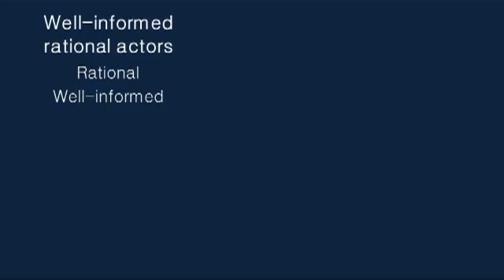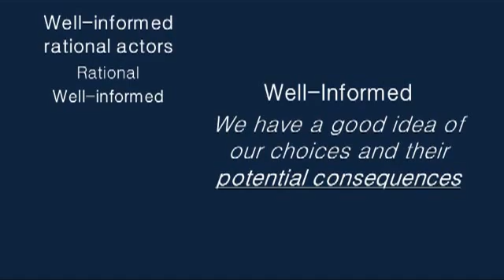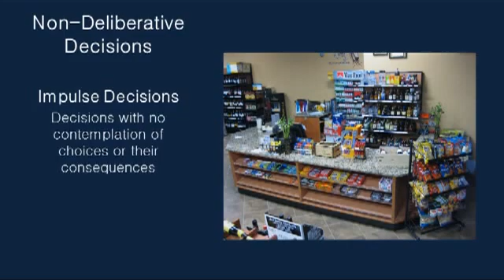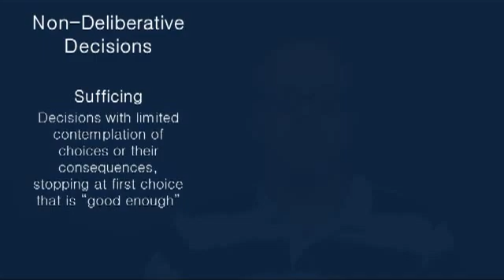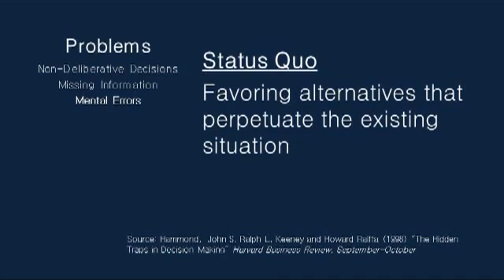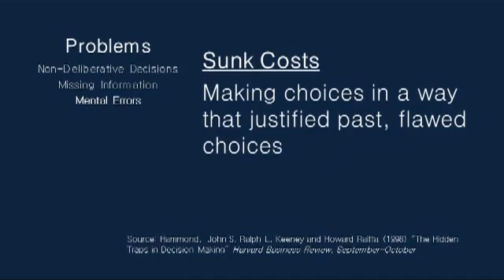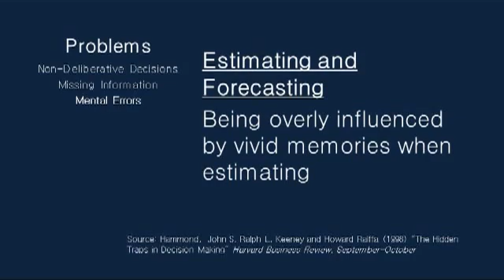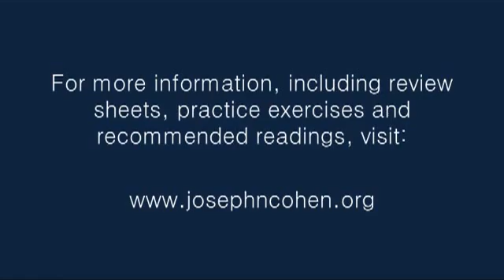Rational Decision-Making: Theory Versus Reality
We often assume that our decision-making is rational and well-informed.  Often, it is not.  This video describes the ways in which our decision-making often deviates from the ideal of a rational, well-informed decision-maker.

CLOSED CAPTIONS AVAILABLE ON THIS VIDEO - USE THEM IF YOU HAVE TROUBLE FOLLOWING!

This video was produced in January 2013 for my research methods seminar (SOC 334) at Queens College in the City University of New York. If you are enrolled in this class, you must also complete the assigned readings and exercises. Instructions will be posted on my web site and on Blackboard.

This video is part of an experiment in teaching with technology. In the coming semester, I plan on releasing other videos and an overview of this experiment. If you are interested, please visit my web and share your questions, corrections, thoughts or criticisms. I appreciate any feedback or advice on the video's content (admittedly poor) production, or the format of moving my lectures to sets of short (5-10 minute) streaming videos.